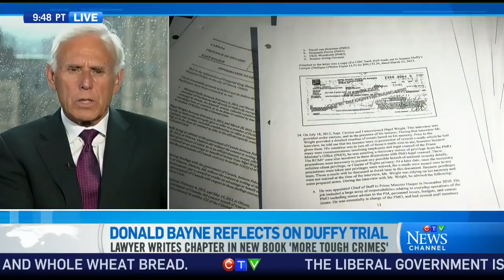'More Tough Crimes': Mike Duffy's lawyer reflects on trial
Criminal defence lawyer Donald Bayne reflects on the Mike Duffy trial in a new book, 'More Tough Crimes'.